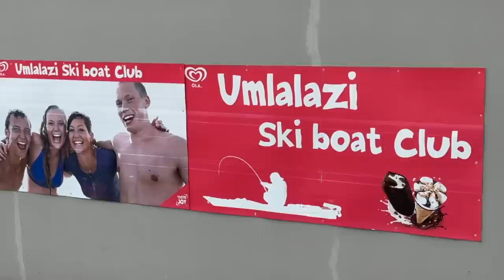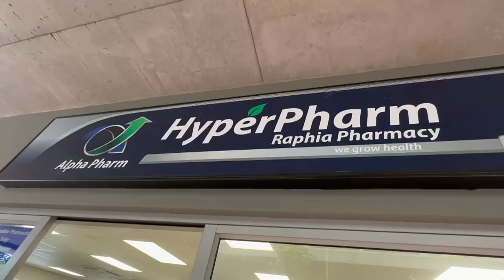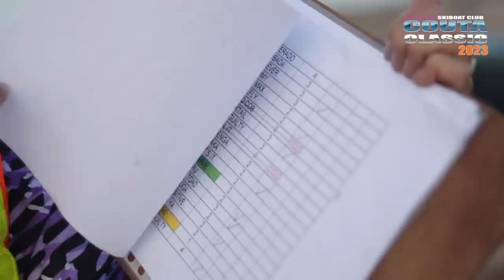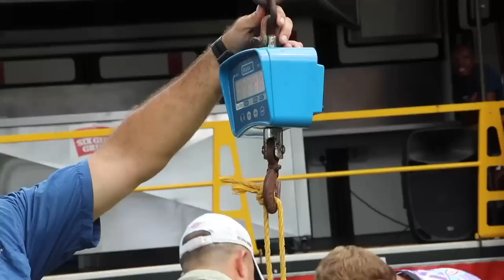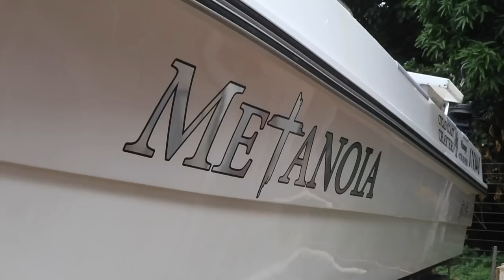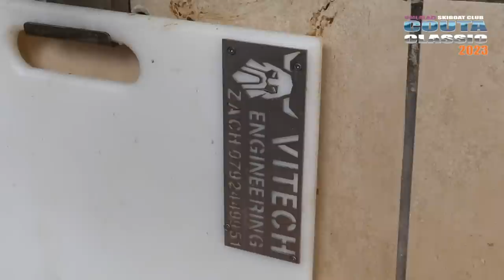Umlalazi Couta Classic | @Mtunzini | ASFN Deep Sea Fishing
Presenting the Umlalazi Couta Classic 2023 that was held in Mtunzini, Zululand, South Africa - March 2023